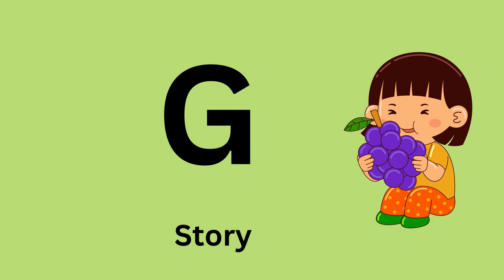🍇 G is for Grapes | English Alphabet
In today's episode, we dive into the whimsical story of the letter G – a letter that brings giggles, grins, and so much more! 🌈 Join us as we explore the fascinating history and fun facts about this playful letter.

🎨 Engage your little ones with entertaining animations, vibrant colors, and enchanting storytelling that will capture their imaginations. From the gregarious giraffe to the mischievous gorilla, the letter G has a starring role in creating words that will make your kids burst into laughter!

📚 Along the way, we'll introduce simple words that start with the letter G, making it a perfect learning experience for preschoolers and early learners. Parents, get ready for a delightful adventure that combines education and entertainment in the most enchanting way possible!

👀 Don't miss out on the excitement – hit play now and embark on a captivating journey through the Story of the Letter G with your little ones. Learning has never been this much fun!